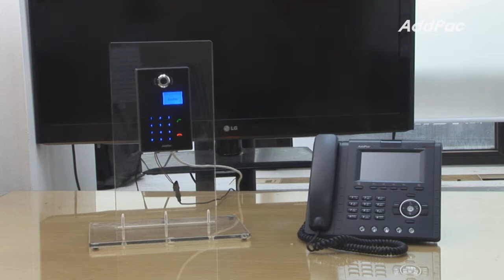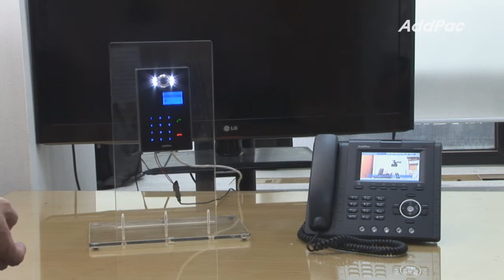IP Video Intercom preview function Demo.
IP Video Intercom Demo.
IP 비디오 인터컴 시연 동영상

AP-VIC100
AP-VAC20